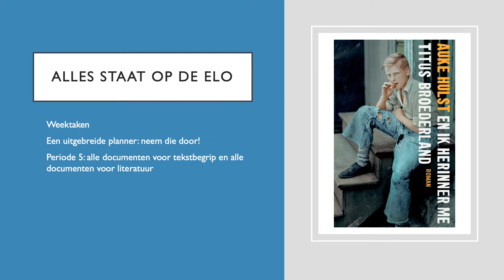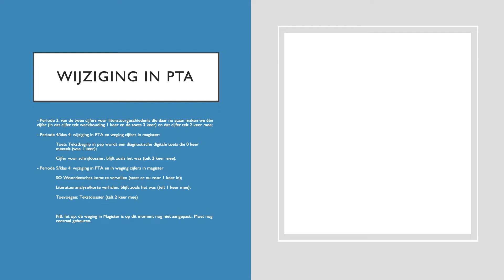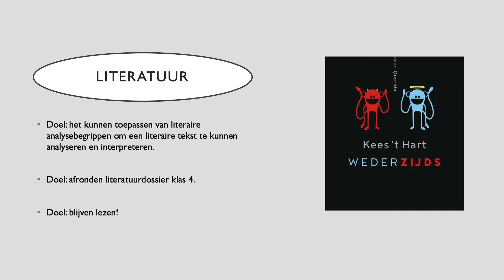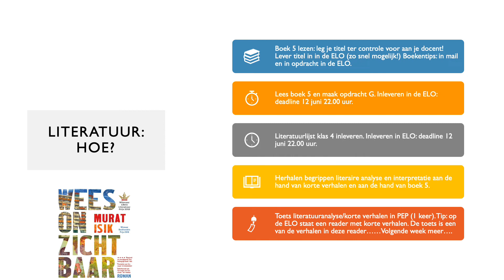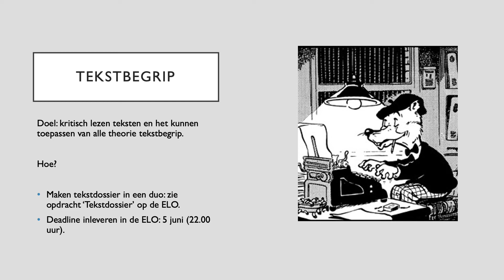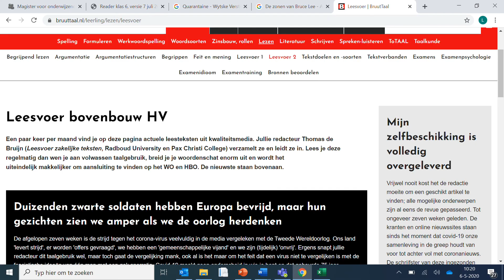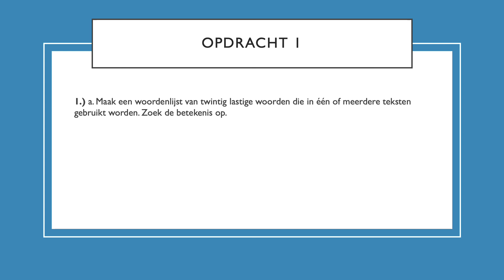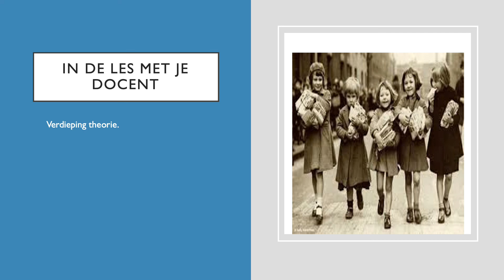Nederlands Klas 4 periode 5 weektaak 7 tot en met 15 mei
Les voor het vak Nederlands klas 4 op College Hageveld